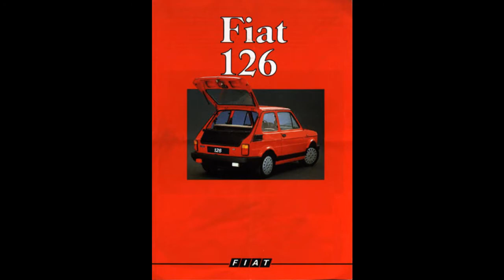AUTA PRL-U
CARS P.R.L.